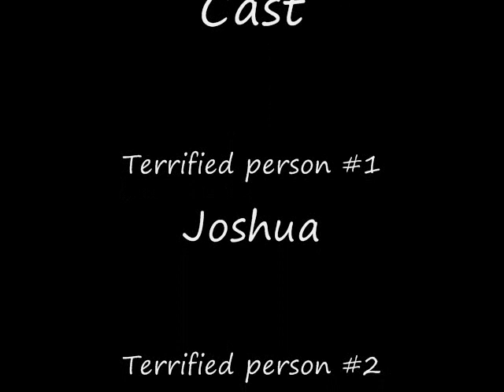ahhh scary lightning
lighting strikes outside the house i was scared